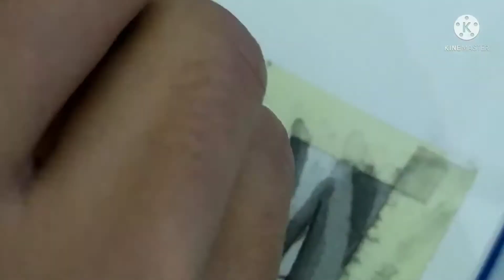Itachi Water colour painting!!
So hello guys, this is the new video, I did Itachi watercolour painting from naruto. Your support is really appreciated. Hope you guys enjoy the video, more videos coming soon .

Music used in this video:
[ Inaba Cumori ft. Kaai Yuki] Lost umbrella